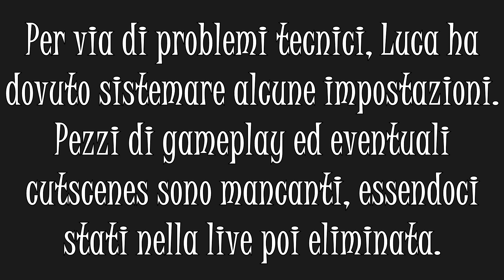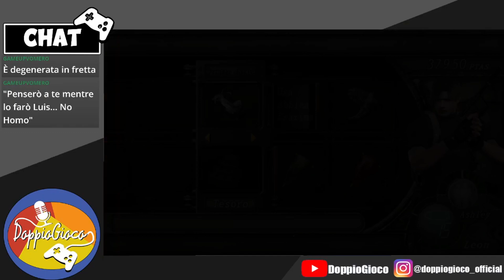Resident Evil 4 #4 - RE:encounter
A chi va un po' di musical??